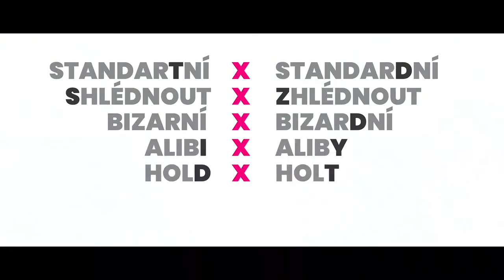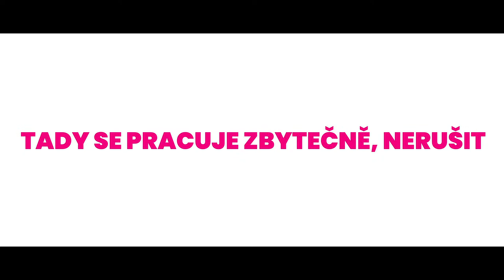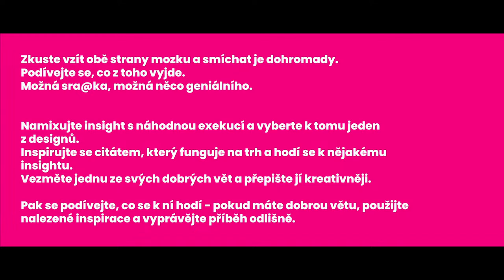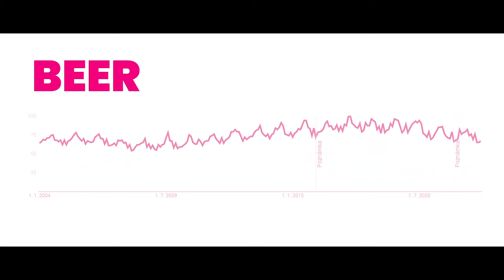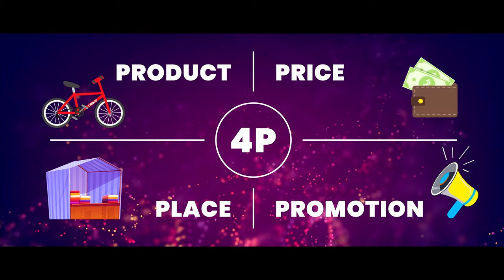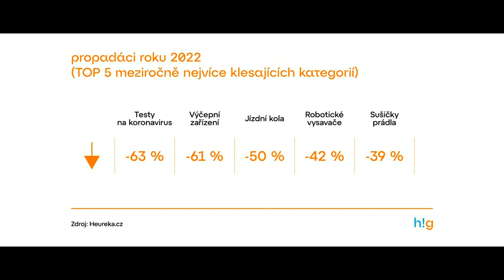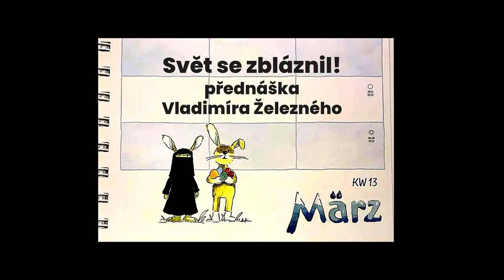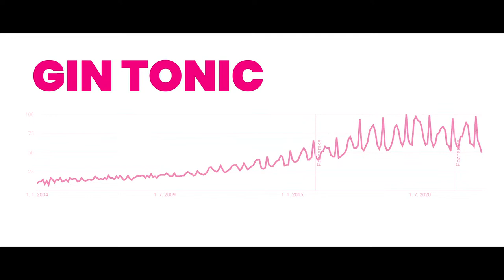Vladimír Železný vystoupí na The best of Czech Promotion Summitu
Inspirace, nejnovější trendy i osobité pohledy na marketing, reklamu a média představí The best of Czech Promotion Summit. Série speciálních workshopů, kterou pořádá marketingová agentura CZECH PROMOTION, nabídne celou řadu profesionálů a osobností z oboru. Svými zkušenostmi a názory na současnou reklamu a marketing přispěje i Vladimír Železný, někdejší generální ředitel TV NOVA. The best of Czech Promotion Summit se uskuteční v úterý 28. března 2023 v rámci konference Retail Summit. Sledovat ho budou moci nejen diváci v pražském Kongresovém centru, ale od 14:40 i široká veřejnost.

„Nepochybuji, že vystoupení Vladimíra Železného na téma kreativní antireklamy nenechá nikoho chladným. Vždyť o to přece v reklamě jde. Diváci se mohou těšit i na celou řadu našich marketingových specialistů, kteří svými zkušenostmi z praxe a přístupem k zákazníkům dokážou posluchače obohatit. Uslyšíme, proč kreativitu nedefinuje talent, jaký význam má v reklamě umění jazyka nebo představíme případovou studii firmy, která roste na padajícím trhu,“ uvádí Jan Coufal, CEO agentury CZECH PROMOTION.
Agentura CZECH PROMOTION je lídrem na poli pragmatického marketingu. Jejím krédem je „pomáhat klientům, aby byli úspěšnější“. Zaměřuje se primárně na malé a střední české firmy napříč obory. Svým zákazníkům nabízí tvorbu efektivních kampaní, tedy full servis počínaje analýzami, výzkumy a nastavením funkčních strategií, přes kreativní řešení a realizaci kampaní, až po offline a online mediální plánování, nákup a vyhodnocení či PR služby. Agentura je úspěšná i v designu a in-store realizacích.